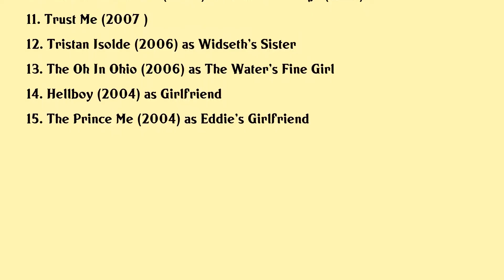Winter Ave Zoli Movies list Winter Ave Zoli| Filmography of Winter Ave Zoli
Winter Ave Zoli Full Movies List Filmography of Winter Ave Zoli

Latest movies of Winter Ave Zoli are:

1. Superman Red Son
2. Spaceman
3. Deserted
4. Cat Run 2
5. Stars In Shorts
6. Bad Ass
7. Prodigal
8. Psych9
9. The Pagan Queen
10. Sex And Death 101
11. Trust Me
12. Tristan Isolde
13. The Oh In Ohio
14. Hellboy
15. The Prince Me

Complete list of movies acted by Winter Ave Zoli are in this video.

Please Comment down your favorite movie of Winter Ave Zoli